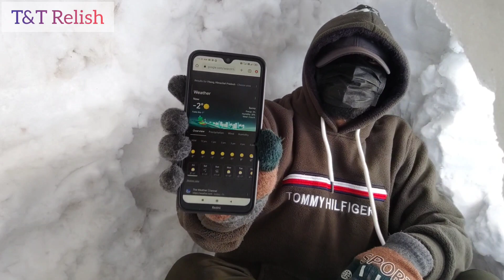IGLOO | SHIMLA | SNOWFALL | Random Vlog #2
The fun of building and living in an igloo in the snow is amazing. After being dry for a long time, we got the blessing of snow.